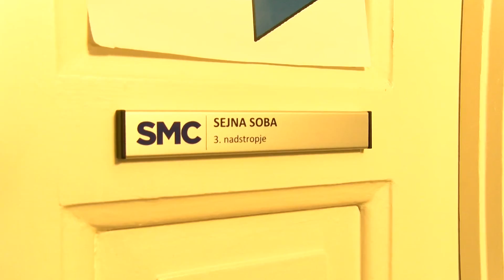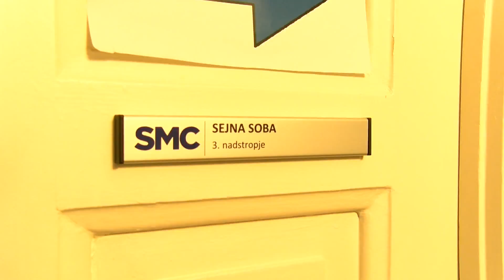[Video Slovenija] 19.10.2016 Nova24TV: SMC nad mopedisti